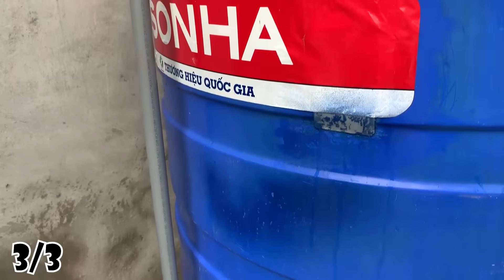I never have to buy water again ! How to make PVC drainage pipe for corrugated iron roof 3 in 1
In this video, "I never have to buy water again! How to make PVC drainage pipe for corrugated iron roof 3 in 1," I'll show you a simple yet effective way to save water and money. By creating your own PVC drainage pipe for your corrugated iron roof, you can collect and reuse rainwater efficiently. With this 3 in 1 solution, you'll learn everything you need to know to never have to buy water again! Follow along as I guide you through each step of making the perfect drainage pipe system. Don't miss out on this essential DIY project that will change the way you use water at home. Remember, "I never have to buy water again! How to make PVC drainage pipe for corrugated iron roof 3 in 1" is your go-to guide for a sustainable and cost-effective solution.

© Copyright by  Holic Creation ☞ Do not Reup